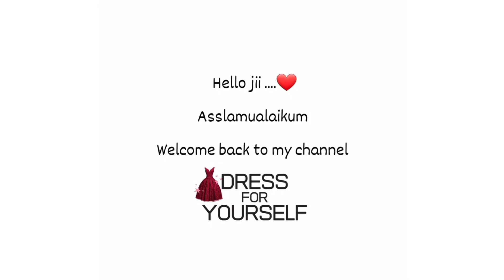How to Make Layered Triplet Bow Hair clip|Fabric Bow|Triple Bow Clip|Three Layers Bow|DIY Bow clip 🎀